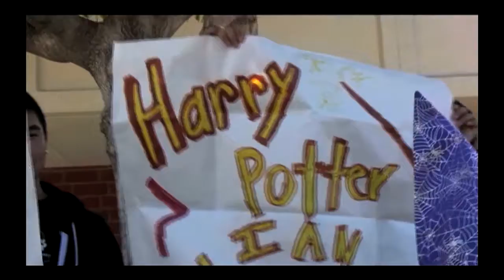Walnut High Promo Video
Video produced by Katy Chanca, Yasmine Fathalla, and Brandon Phong